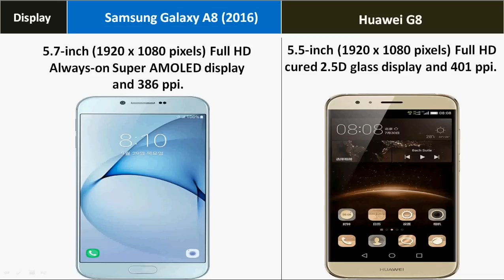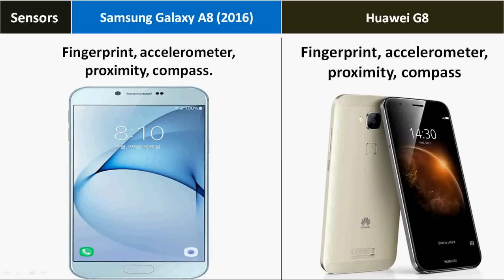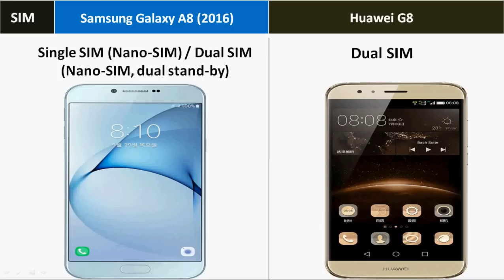Samsung Galaxy A8 (2016)Vs Huawei G8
Samsung Galaxy A8 (2016)Vs Huawei G8 || Full Comparison